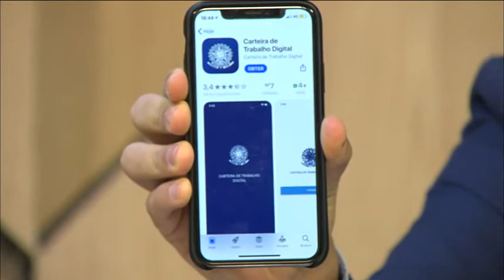Consumidor em Pauta | TVE -11/02/2020